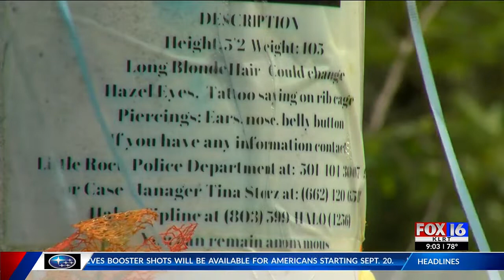Lead LRPD detective in Ebby Steppach case who found teen’s body resigns